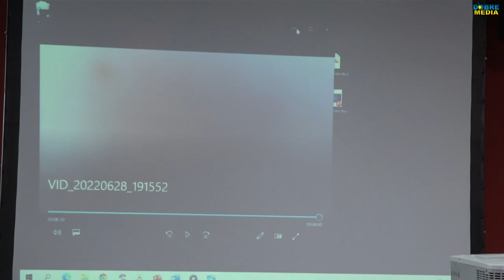Kap’Ela - koncert live - Kapusta i inne hity - 28. Spotkanie Młodych w Wołczynie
DZIĘKUJEMY!